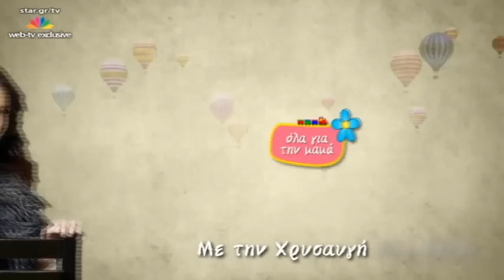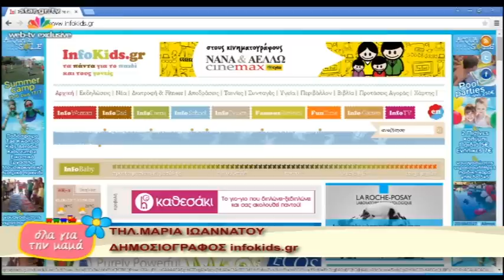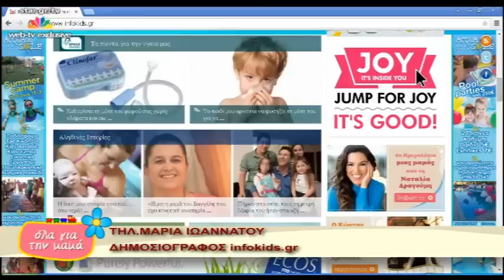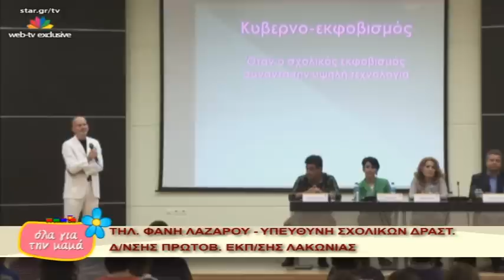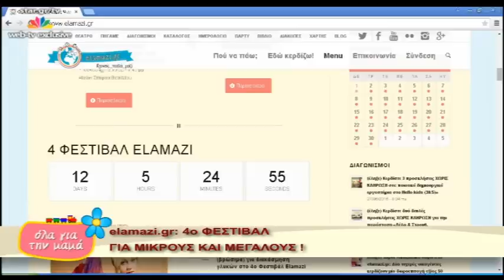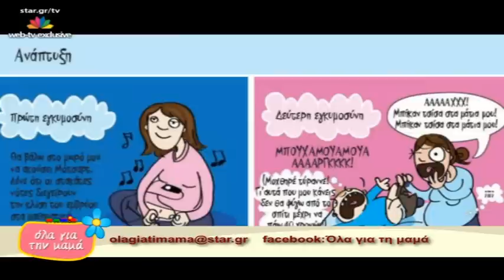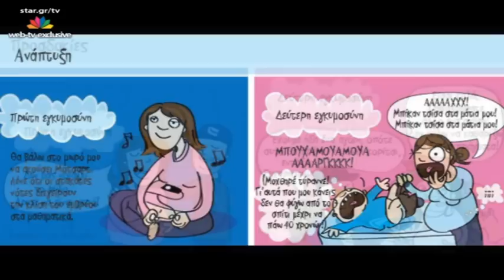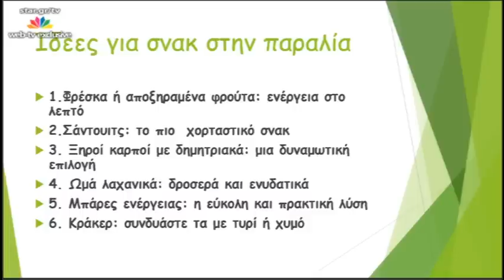"Όλα για τη μαμά" - 2.6.2015 - Web exclusive -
Με την Χρυσαυγή Ατσιδάκου

Μια εκπομπή για τη μαμά που φροντίζει για όλα, που πρέπει να τα προλαβαίνει όλα και όλα να τα μπορεί, για τη μαμά που είναι γυναίκα, εργαζόμενη, σύζυγος και σύντροφος.

Η εκπομπή, κάθε Τρίτη στις 21:00, ασχολείται με όλα τα θέματα που απασχολούν τη σύγχρονη μητέρα και το παιδί.